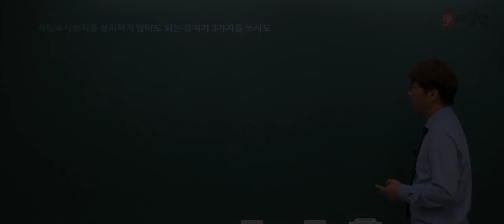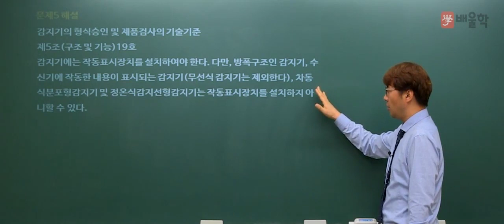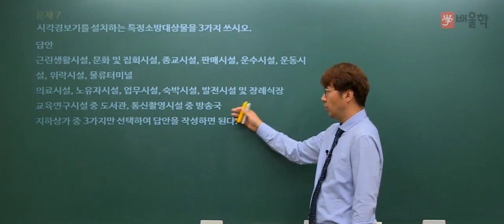[소방설비기사 전기] 2017년 4회 실기 기출 풀이 2 - 김상현 기술사